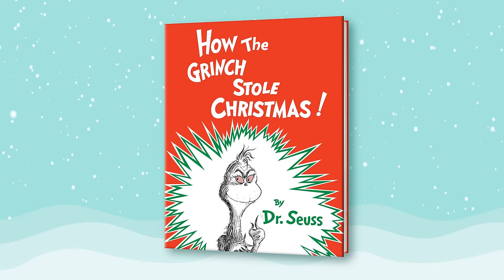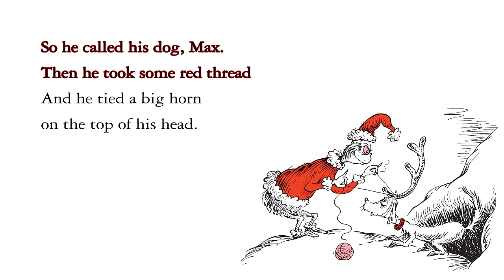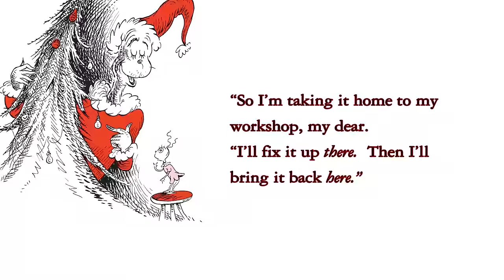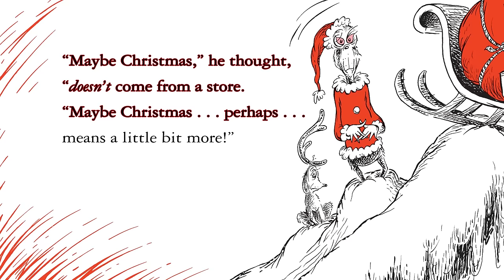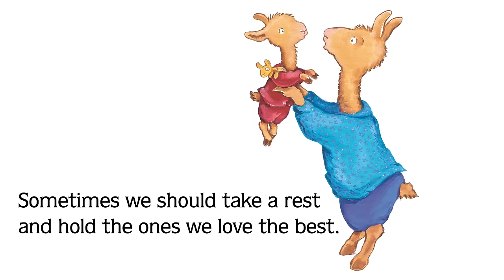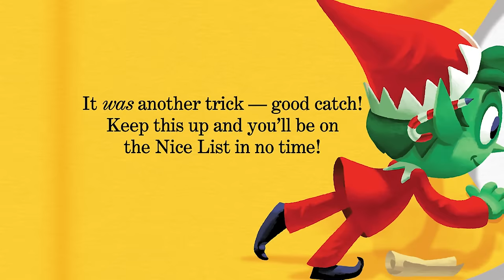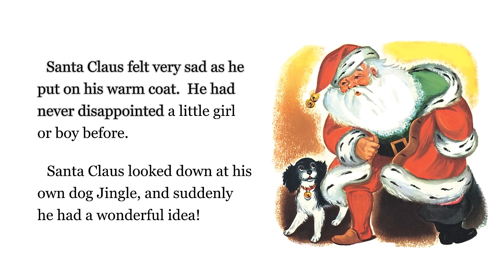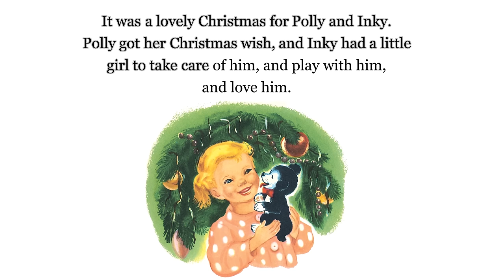Christmas Books - 30 MINUTES READ ALOUD | Brightly Storytime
These magical books are sure to put you in the holiday spirit. Time stamps below!

How the Grinch Stole Christmas 00:13
Llama Llama Holiday Drama 13:29
There's an Elf in Your Book 18:06
The Christmas Puppy 23:57